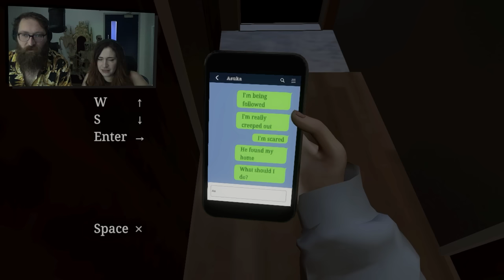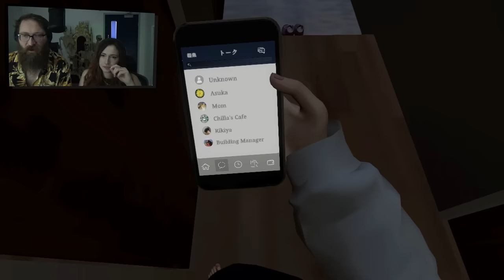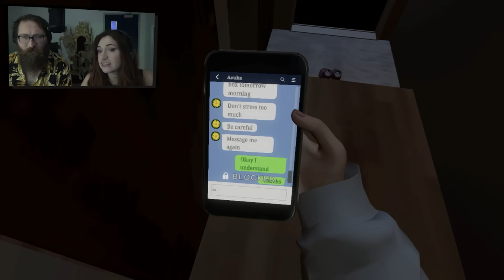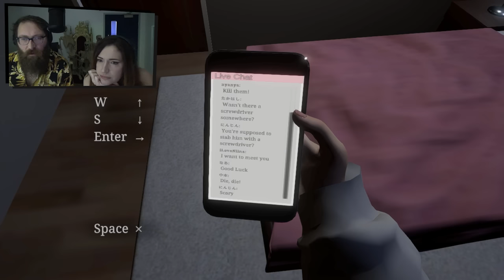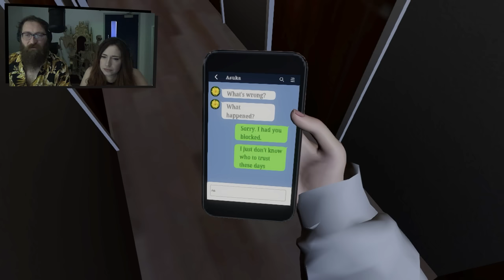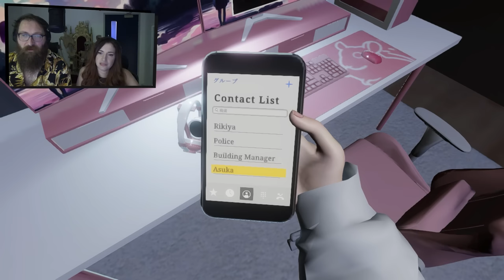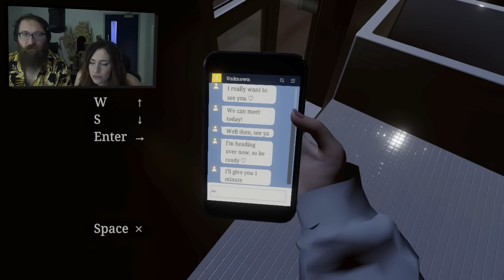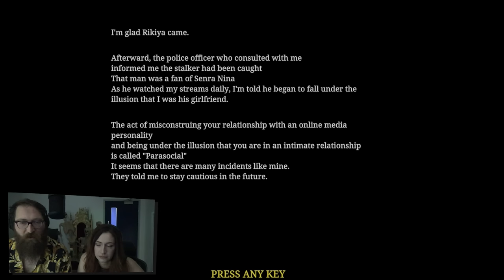STALKER BREAKS INTO HOUSE! - PARASOCIAL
Things escalate as our stalker breaks into our home and we must now arm ourselves!